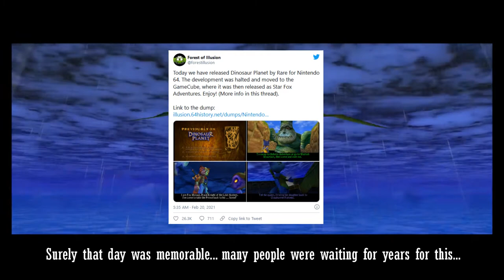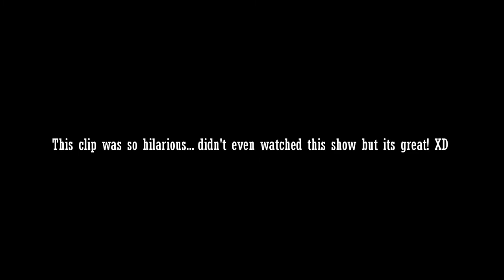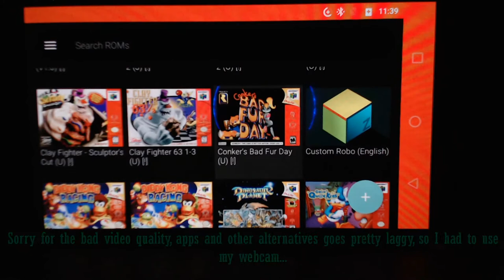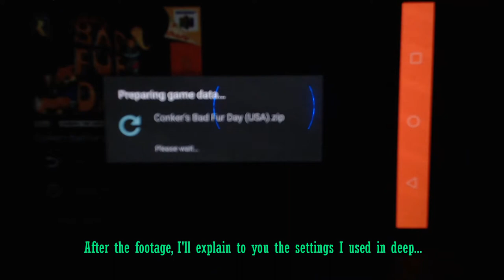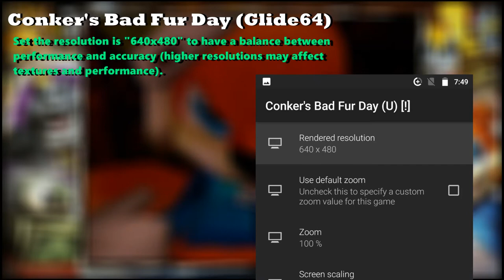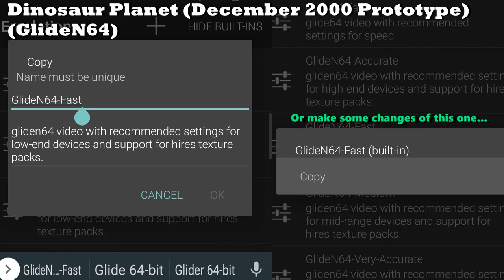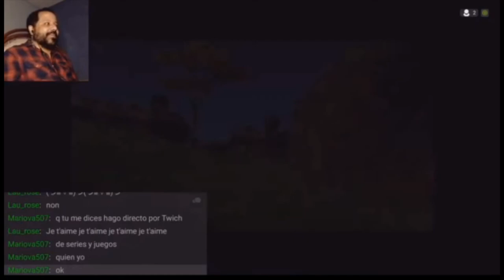Dinosaur Planet on Android + Conker's Bad Fur Day | Nintendo 64 "RARE" games on a phone!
Did you know? You can Play Dinosaur Planet on Android! Dinosaur Planet its a cancelled game made by Rareware for the Nintendo 64, they moved out the project to the Nintendo Gamecube, now named as "Star Fox Adventures".

On February 20 on Twitter, someone called "Forest of Illusion" tweeted about this game, making public a dumped ROM of this prototype, which is in a playable state, but it's not possible to finish it.

In this video, I'll show you how this game is played on a low end Android device (Moto Z Play - Snapdragon 625 chipset)  and also Conker´s Bad Fur Day, trying to show you some of the settings I use for both games.

Used Footage:
1. Rare Replay: Conker's Bad Fur Day - Gameplay Walkthrough Part 1 [ HD ] From XCageGame
2. Dinosaur Planet N64 ReTextured Gigapixel From: jordan
3. Goldeneye N64 Real 60fps 1080P Lets Play 002 Facility -00 Agent- No Commentary From: Takumi_85
4. Dinosaur Planet 64 en Android TV - NVIDIA TEGRA X1+ From: SHIELDroid
5. Dinosaur Planet En Android│GAMEPLAY HD 1080p│Capítulo 1│[NO COMENTADO] From: Android 4K Gameplay

1. Conker's Bad Fur Day - Conker the King
2. Goldeneye 007 - Q Watch v2.01 Beta
3. That Old Chap mashup Made by: Nunof Yerbizness
4. Shovel Knight: Specter of Torment - Tools Of War (Clockwork Tower)